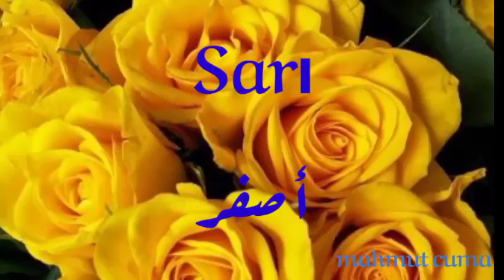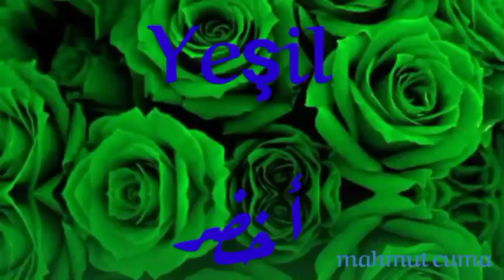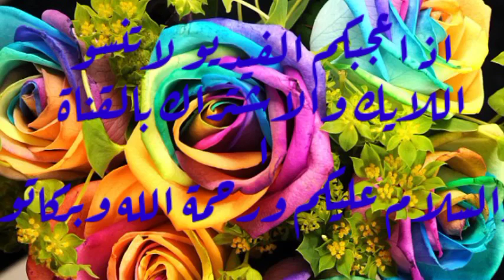تعليم اللغة التركية 🇹🇷 درس الالوان Renkler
تعلم_التركية وأنت نائم
اللغة التركية

أهم الجمل التركية المستخدمة في الحياة اليومية

تعلم التركية مع وليد

كلمات عربية في اللغة التركية

اتعلم تركي

learn turkish with walid
Learn turkish
speak turkish
turish most used words and phrases

türkçe arapça ortak kelimeleri

mısır

türkçe

turkçe
türkçe oğrenmek

soru işaretler

اللغة التركية هي لغة الأحرف الصوتية و تعتمد بشكل كبير على تناغم الأحرف الصوتية بين الكلمات و ملحقاتها، هذا الفيديو يعتبر أساس اللغة التركية ة ثاني أهم فيديو في القناة بعد فيديو لفظ الأحرف.. و اذا لم تشاهدوا هذا الفيديو ستعانون كثيرا في رحلة تعلم اللغة التركية لسبب بسيط هو أن المعلومات في هذا الفيديو ستلزم في كل درس قادم إن شاء الله. في هذا الفيديو سنتعلم البداية و الانطلاقة الصحيحة في طريق تعلم اللغة التركية و التي سنستغني من خلالها عن حفظ لفظ العديد من الكلمات بطرق تكون خاطئة في كثير من الأحيان، لنبدأ بشكل صحيح لنكمل بشكل صحيح إن شاء الله